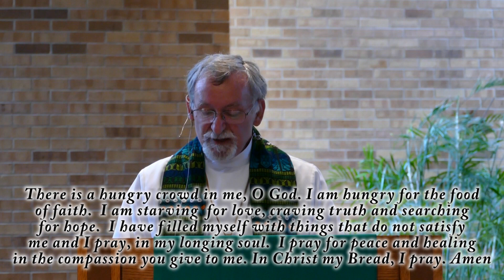Grace UMC 04 Oct 20 - Jesus Lessons: Bread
Service with Rory, Addie, Paige, James, Marilyn and Suanne.

Call to Worship  1:56
Hymn 144 – This is My Father's World  2:56
Prayer for Guidance  5:15
Children's Message  5:56

Special Music - One At The Feast  9:15

Scripture - Matthew 15: 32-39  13:20
Message - Jesus Lessons:  Bread  14:34

Hymn 617 - I Come With Joy  32:13
Prayers  33:46
Communion  36:45
Offering  41:36
Benediction  45:13
Song of Peace  45:37